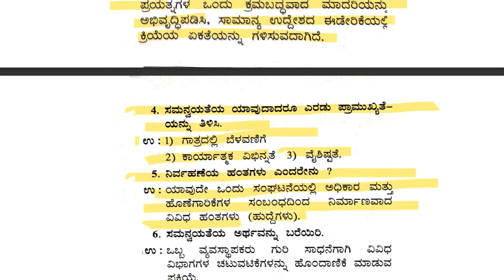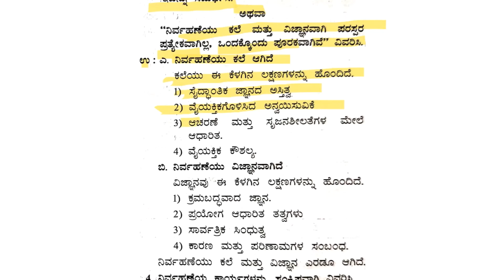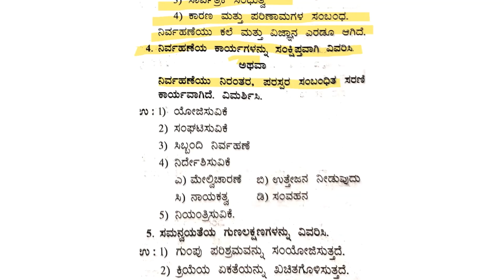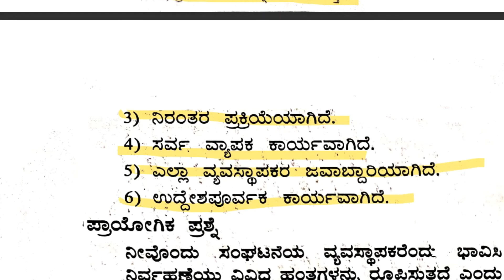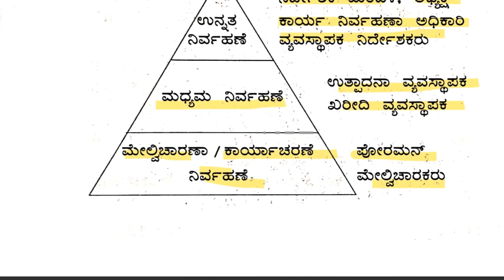ನಿರ್ವಹಣೆ ಸ್ವರೂಪ ಮತ್ತು ಮಹತ್ವ | ಅಧ್ಯಾಯ 4 | part 2| 2nd